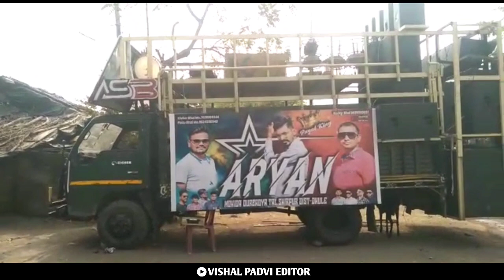PAYAL KING👑 AARYAN STAR BAND रेडी हो गयी हे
PAYAL BAND MOHIDA
PAYAL KING AARYAN STAR BAND MOHIDA
AARYAN STAR BAND MOHIDA
MASTER ROCKY BHAI
AARYAN STAR BAND AARTI
PAYAL KING AARYAN STAR
PAYAL BAND NEW LOOK
PAYAL KING AARYAN STAR BAND
# VISHAL PADVI EDITOR